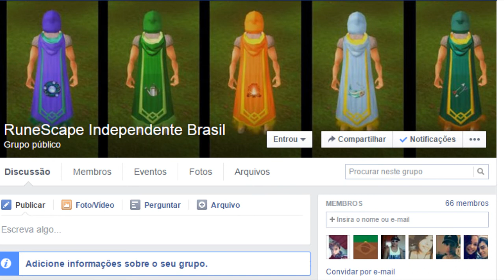NUNCA TIVE SORTE PRA ISSO - Drop-party do frozen (RuneScape)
como esse vídeo foi uma brincadeira mesmo, só mostrar minha sorte de sempre... valeu todos que assistiu até o fim
COMO SEMPRE, MANDA NO COMENTÁRIOS